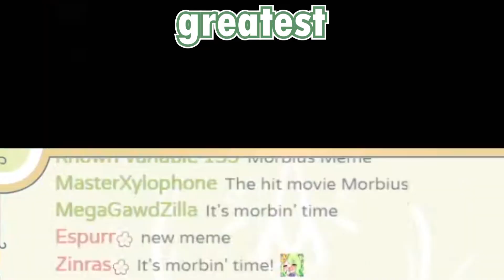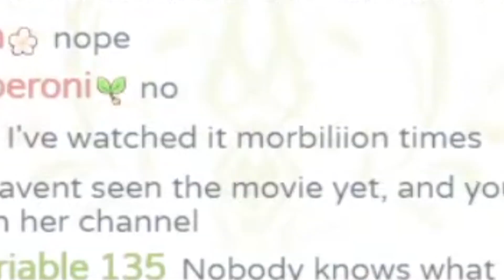Fauna Doesn't Know What 'Morbin' Means So Chat Has To Explain | HololiveEN Clips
In this video, HololiveEN's Ceres Fauna is at the very beginning of her morbin' career. Fauna doesn't know what the whole 'Morbius' meme is and, therefore, it has not worn incredibly thin for her like it has for just about everyone outside of a Hololive live stream chat! Enjoy!

Howdy! HOWEVER, please be respectful and objective when saying what you want to say. It doesn't do anyone any good if you are rude or are merely repeating someone else's conjecture - no matter who that someone is (even if it's me or someone you idolize)! But all that should go without saying, r-right? Anyway, just be cool 😎 and we'll get along just fine!

📷 Thumbnail art: fauna and morb

Howdy, I'm Kami Clips and I make the best Hololive English clips on YouTube (800+ clips and counting!).

I upload dozens of heavily edited funny Hololive EN clips every week! This could be, for example, a Hololive Minecraft clip or a 'Best Moments' clip of a celebration - like of Hololive EN's Halloween, Christmas or Birthday specials.

This channel also shines a spotlight on some of the more grounded and 'real' moments in Hololive English's history - all provided with plenty of context, of course! If that ain't your thing, don't worry... there's only another 800 clips to watch instead!

Oh and definitely check out my many Hololive English playlists if you don't want to keep scrolling through my upload list!